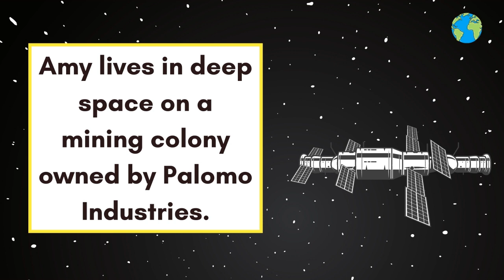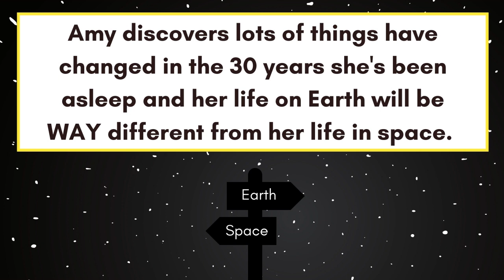Young Adult Book Trailer - Space Boy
Space Boy by Stephen McCraine